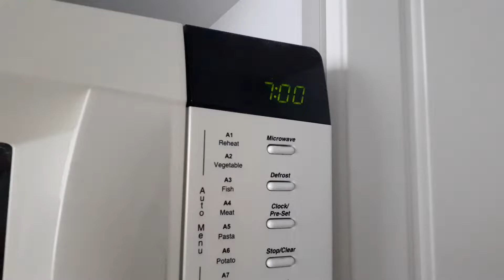Mavehommia ja ulkotreeniä helteesssä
Tässä videossa meikäläisen kuntosalitreeniä ja kehonpainotreeniä. Tervetuloa mukaan!